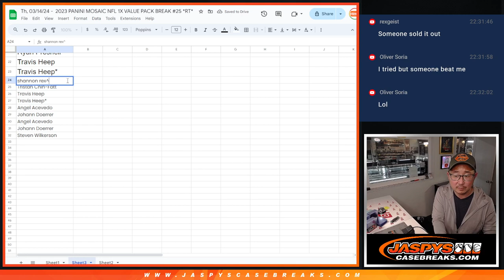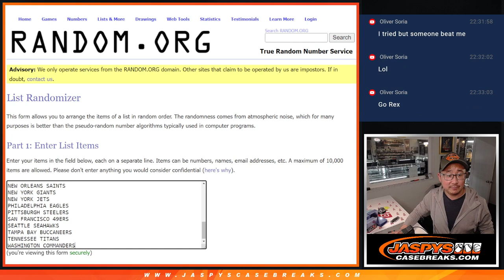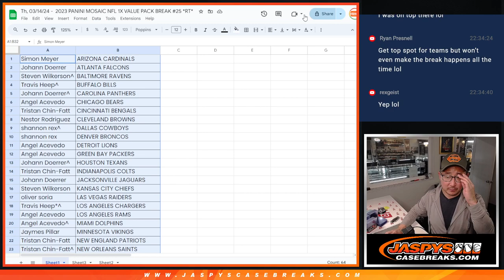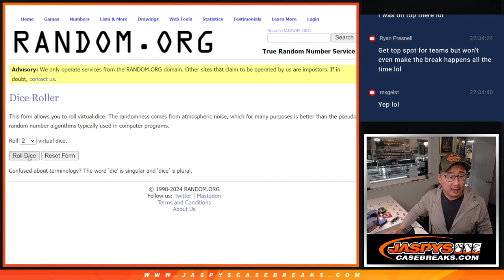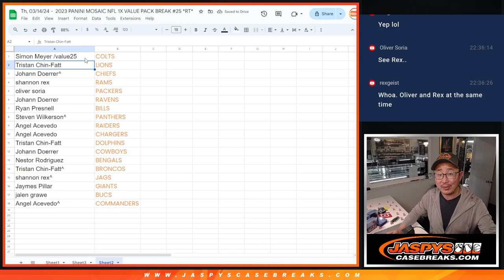Th, 03/14/24 - 2023 PANINI MOSAIC NFL 1X VALUE PACK BREAK #25 *RT*